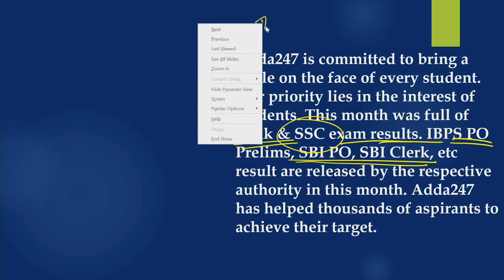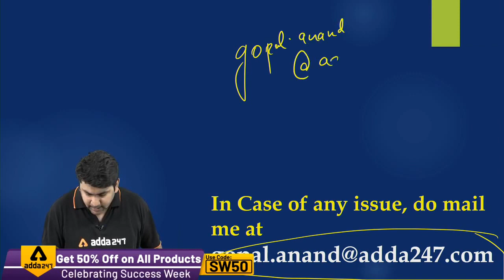Celebrating Adda247 Achievers | Get 50% off on all Study Material, Use SW60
Bank Edge | Get all upcoming exams Test Series @ Rs. 499, Use: SW60